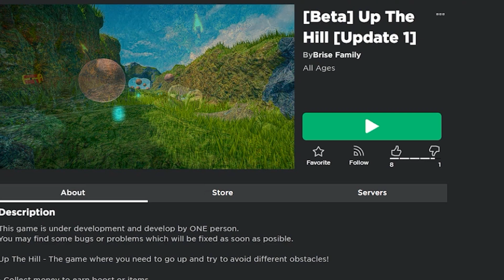Брайс нашел свою МАМУ! История Брукхейвен РП Роблокс. (Brookhavep RP Roblox)